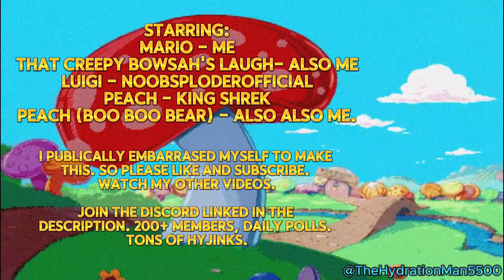Me and the Boys Poorly Dub Hotel Mario (cringe warning)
Thirty years ago, the game of all time released.